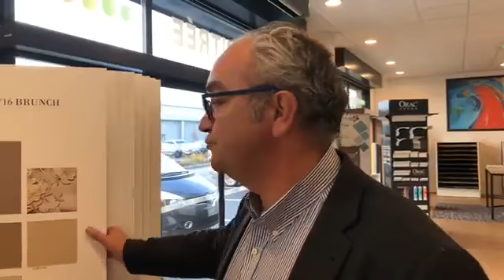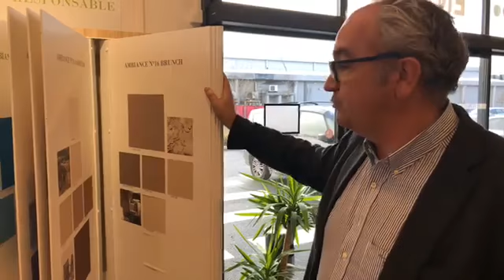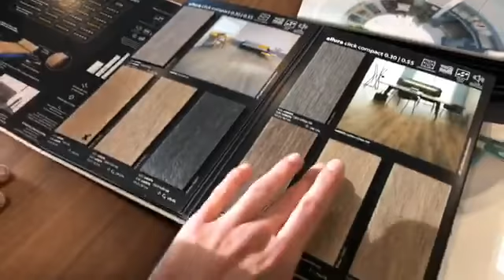🔴 En Direct de Lille pendant Top peintre 2018 Nuances Unikalo Lille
Découvrez notre magasin de peintures et décoration , papier peint , parquets , revêtement de sol , plafond tendu , béton ciré ,outillage ... pour professionnel dans la métropole lilloise

Nuances Unikalo Lille
Centre Néhome , 1 rue de l' Artisanat
59113 Seclin
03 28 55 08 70
Lille Nord